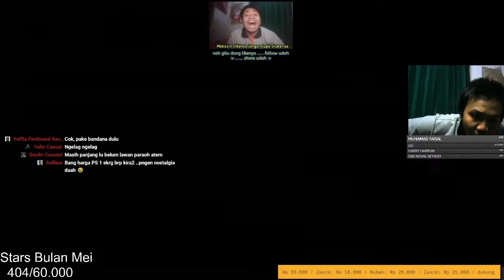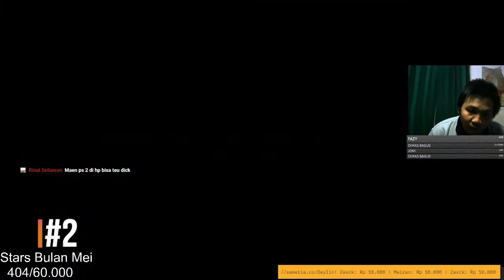Yu-Gi-Oh ! Forbidden Memories Mod Out Of Darkness - Kenapa kalo orang botak kartunya juga botak ?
btw ini potongan video dari gw live streaming .
kalo bahasa nya kasar yaa maklumi yaa njing :v
makasih :v .